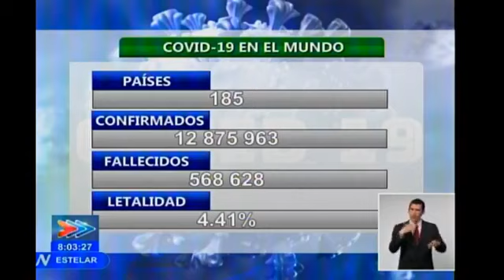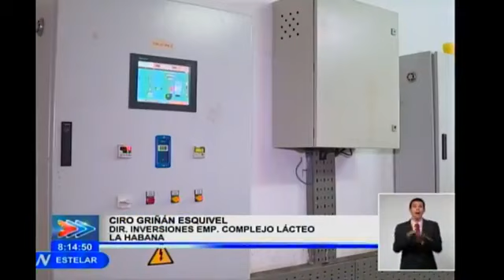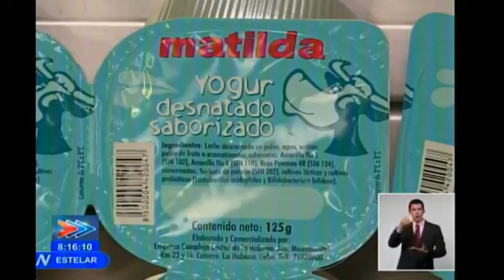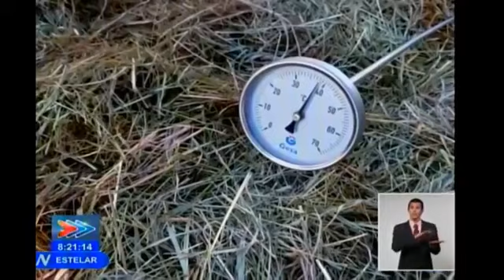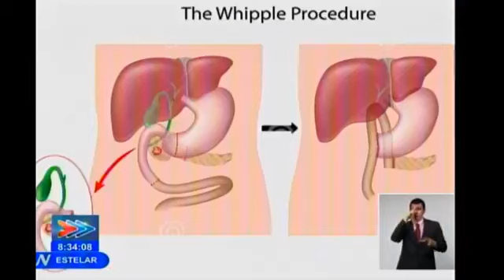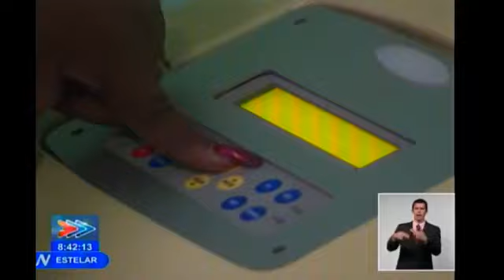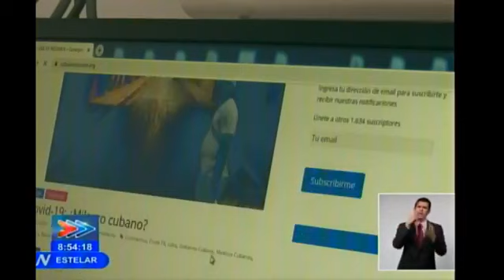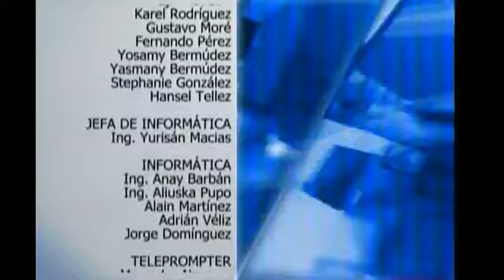Noticiero Estelar 14 de julio